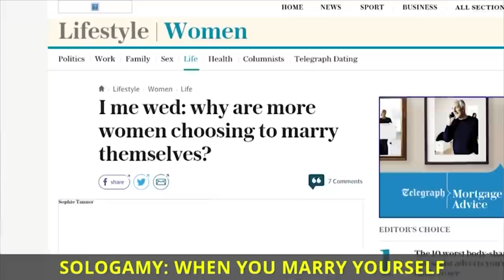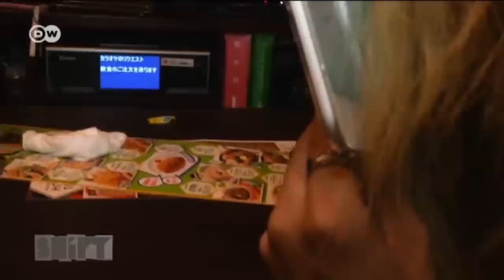Your Mom's House Podcast - Ep. 398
This week, the mommies discover there are many options other than just marrying your mom. Would you every marry your mom? Would you ever marry yourself? Also an epic call with Tom's parents Top Dog and Charo. PULL EM UP.